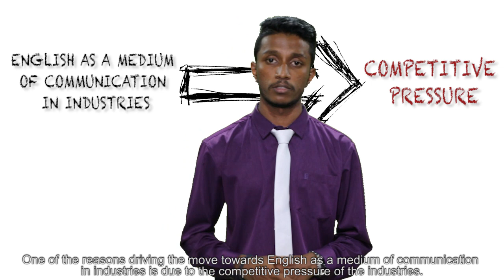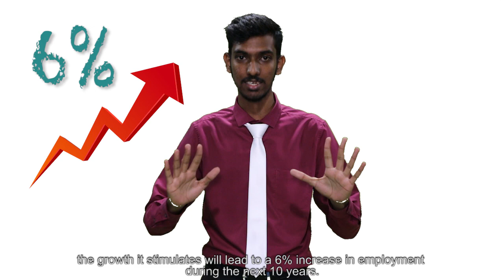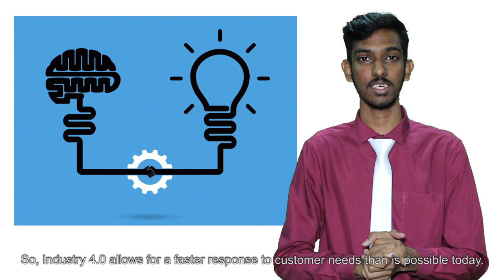eDOLA 2018: eConvergence - Importance of English in The Fourth Industrial Revolution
A TVET Field of Interest

Gaytri Kandaiah
Nur Diyana Mohd Suhaimi
Prravan Kumaar A/L Nadarajah
Nithyaraj A/L Baskaran